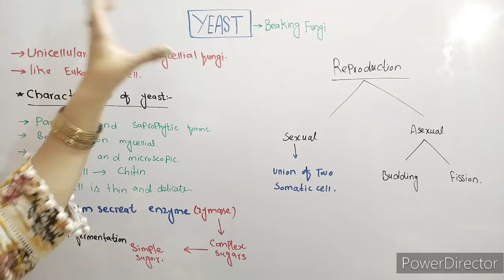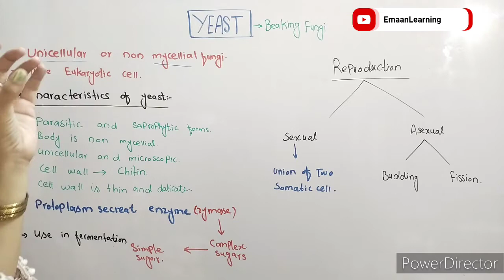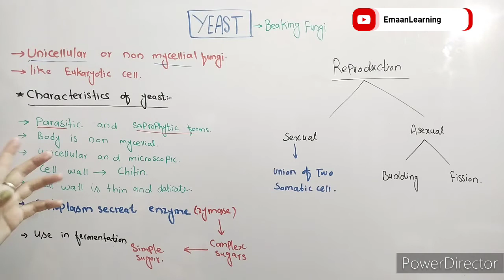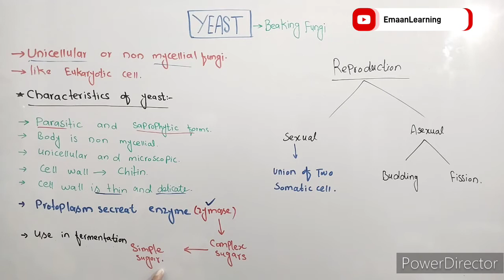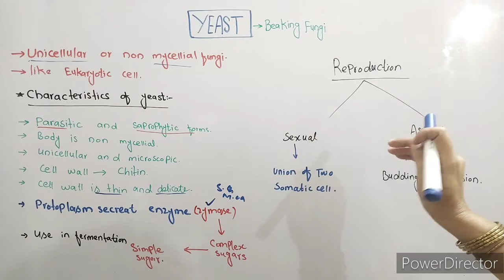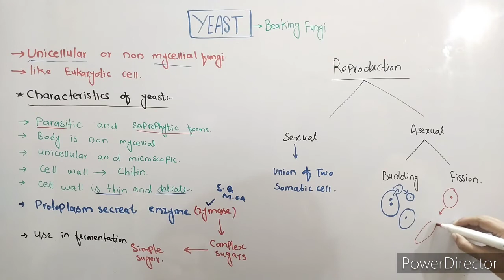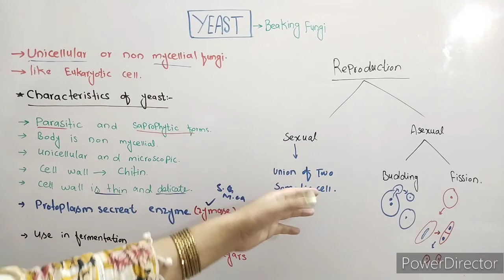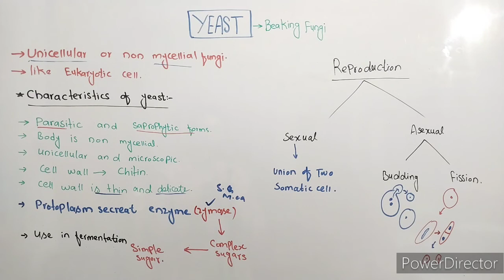what is yeast | yeast class 11 | chapter #8 - fungi ( urdu + hindi)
what is yeast | yeast class 11 | chapter #8 - fungi ( urdu + hindi). yeast kya hote hai . characteristics  of yeast. yeast is a unicellular and microscopic fungi. they lack chlorophyll . they are parasitic and saprophytic fungi.they secreat zymase enzyme that convert complex sugars into simple sugars. they are use in fermentation. yeast also called beaking fungi. they reproduce sexually and asexualy.